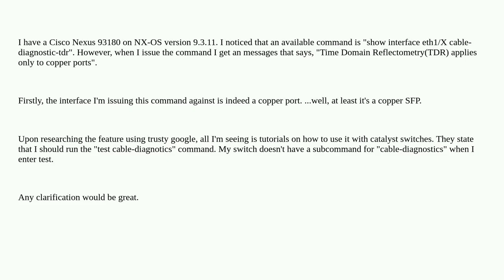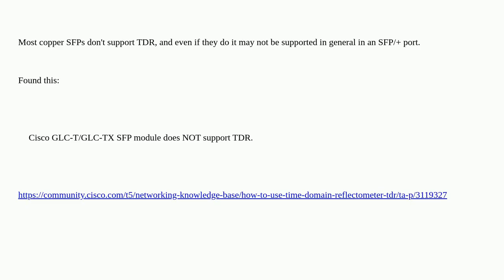Is the cable-diagnostic tdr feature available on Cisco Nexus switches?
A special thanks goes out to the community

  nx-os